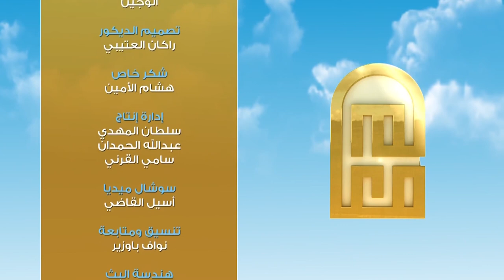برنامج معالم 2 الحلقة 15 الإلحاد 7